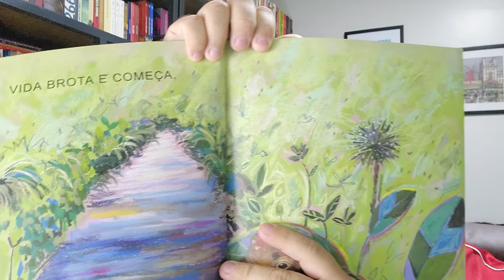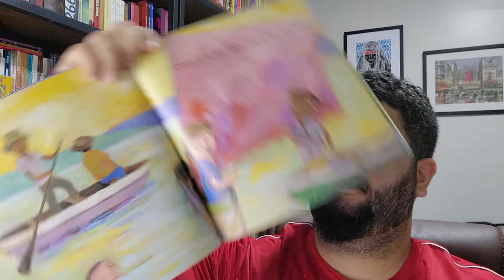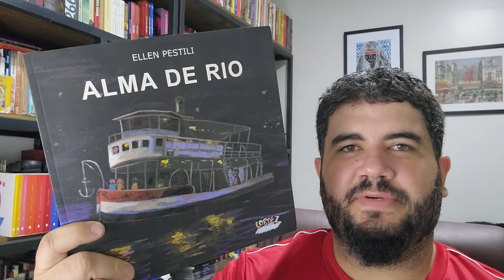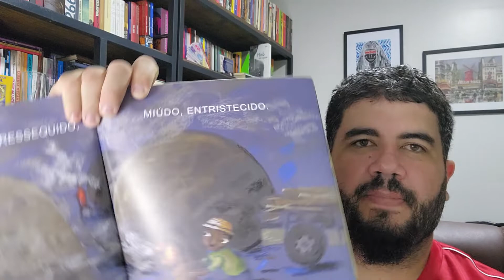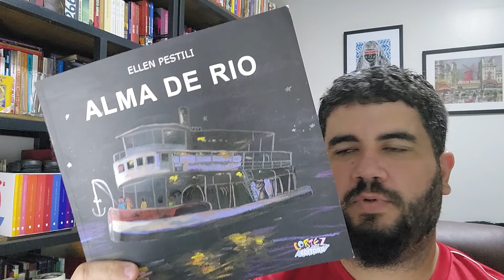ALMA DE RIO, de Ellen Pestili | O EQUADOR DAS COISAS | CANAL LITERÁRIO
Neste vídeo, apresentamos o livro ALMA DE RIO, de Ellen Pestili.